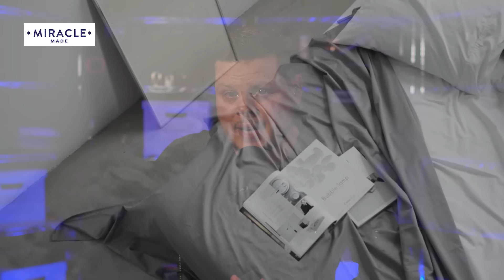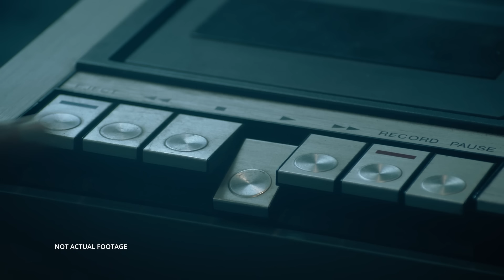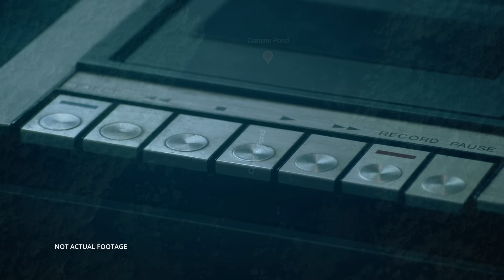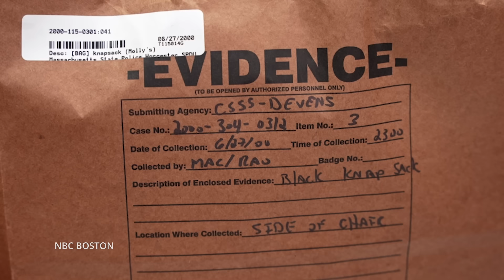MURDER: Molly Bish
On the morning of June 27, 2000, 16-year-old Molly Bish arrived at her job as a lifeguard at Comins Pond in Warren, Massachusetts. Within minutes, she went missing. Initially, the police treated her disappearance as innocent, but as time passed, they realized she had likely been abducted. Despite a thorough investigation, there was no sign of Molly or her abductor. Three years later, Molly’s remains were found in a wooded area five miles from Comins Pond. She had been murdered.

It’s been just over 24 years since Molly was abducted and murdered, and investigators are still searching for the person responsible...

On the morning of June 27, 2000, Molly Bish disappeared from Comins Pond in Warren, Massachusetts, where she was working as a lifeguard. Three years later, her remains were found in the woods of Palmer, about five miles from the pond.

The police would like to know more about Francis P. Sumner Sr., who also went by Frank. If you have any information about him, or Molly Bish’s murder, please call the Worcester District Attorney's anonymous tip line at or email .

Research/Writing: Haley Gray and Anna Luria